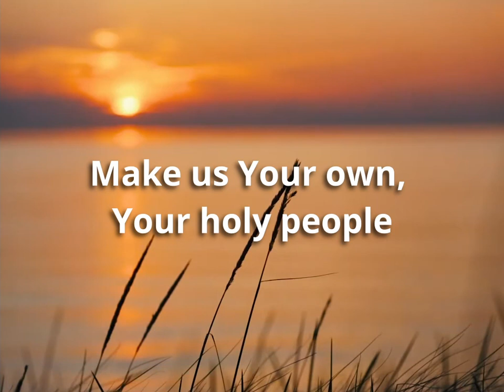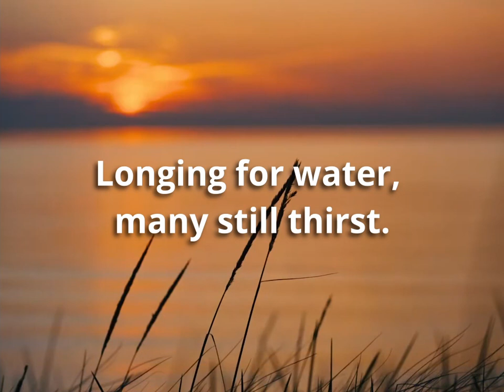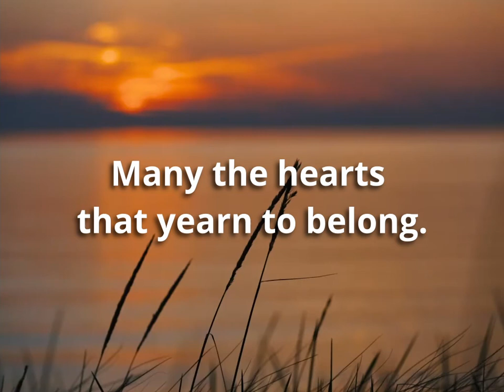Longing for light (Christ be our Light)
©Bernadette Farrell (b. 1957)
Biggar Church CCLI 59610
sung by members of Biggar Kirk
orchestration by Cameron Sutherland